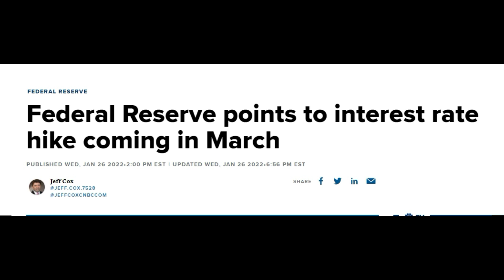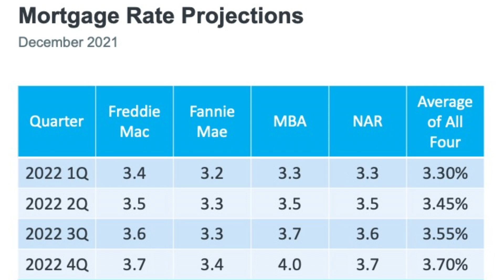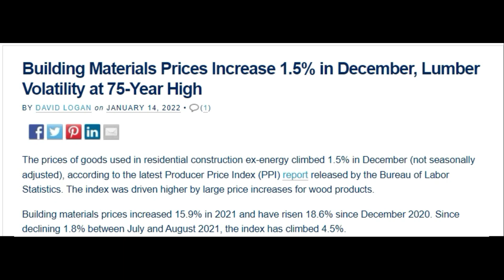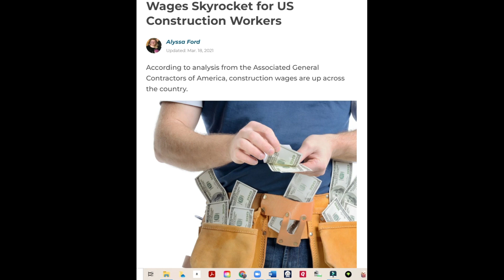Is 2022 The Worst Time To Buy A New Contruction Homes?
Are you considering purchasing new construction in Port St Lucie in 2022,   well if you financing you may want to reconsider.With the increase in mortgage rates, new home prices continuing to go up, supply chain issues, building materials continuing to increase, and labor becoming more and more expensive you may want to reconsider putting a house under contract that's not going to be ready for 9 to 12 months.